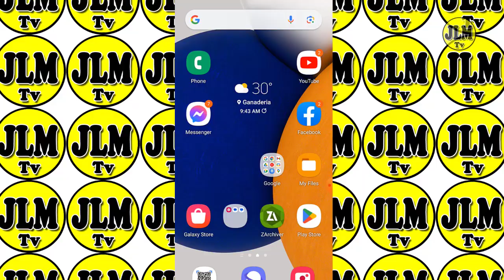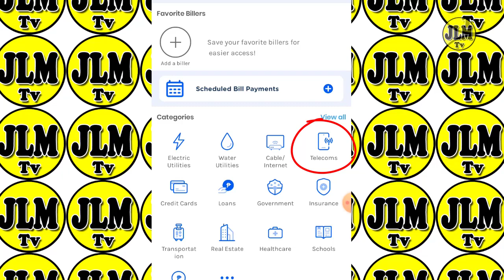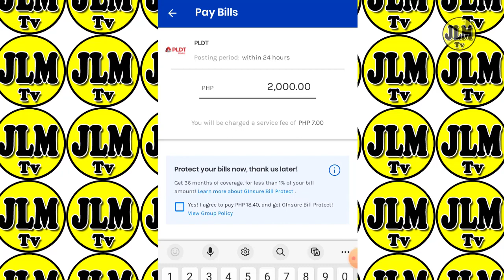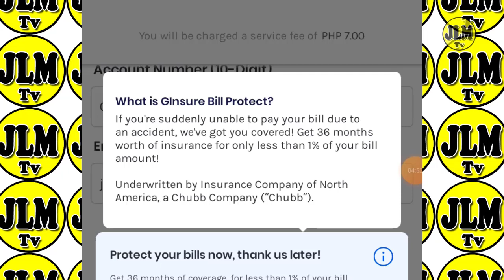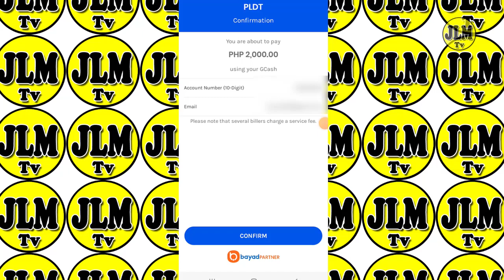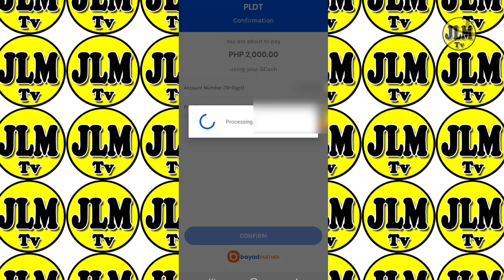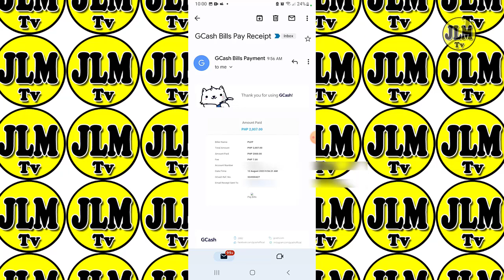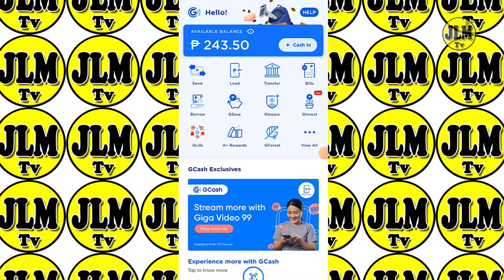How to Pay PLDT Bills using GCASH Tutorial | Paano Magbayad ng PLDT Bills gamit ang GCASH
In this video you will learn How to Pay PLDT BILLS using GCASH. Ituturo ko sa inyo kung Paano Magbayad ng PLDT Bills gamit ang GCASH.